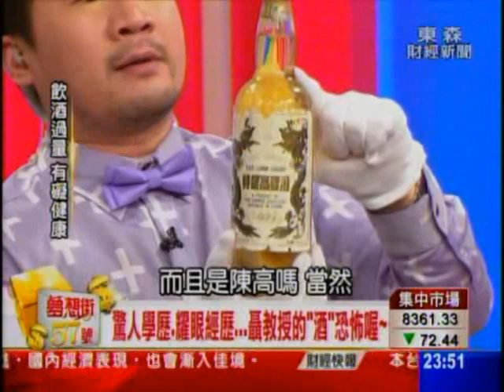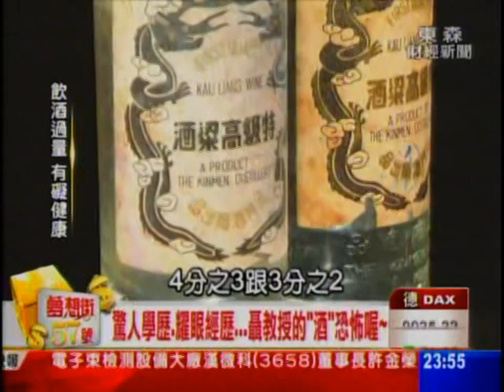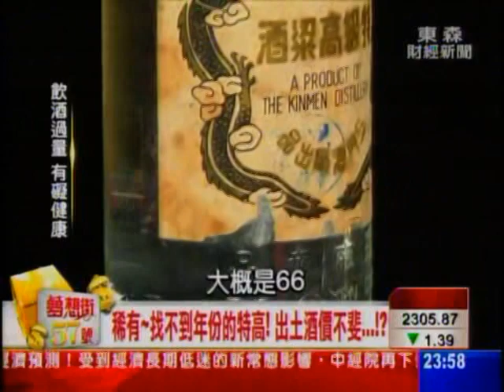夢想街57號 2013.12.12(女狼來踢館) 3-3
ㄚ~嗚...夢想街"女狼"來踢館!!
美魔女戈偉如"大開酒戒"~~
白酒.紅酒.龍舌蘭~~全都SHOW~~~
戈偉如私藏的"塔奇拉碰"~~怎麼個喝法!?
搭配"墨西哥檳榔"~~絕配!?

另外教授界的"阿步寬"來嚕!!!
女粉絲瘋狂追求8年~~~
驚人學歷、耀眼經歷~~聶教授"酒"恐怖喔!!!
"中華聶族特供酒"、特級高粱出土酒.
還有傳說中的"苦瓜酒"...到底又擱生著啥咪款!?

敬請鎖定每晚2300~~夢想街57號!!